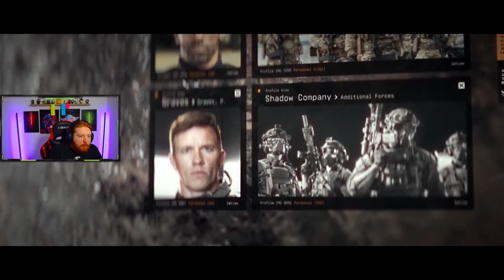Modern Warfare II Campaign Playthrough Part 3. Close Air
It's the start of our Call of Duty: Modern Warfare 2 playthrough. This video consists of the rather slower mission Close Air. The campaign was really fun to play and hope you enjoy it as well.

Of course if you like the video then consider subbing and giving the video a like cause YouTube likes engagements. Plus we will be going live with the multiplayer when it comes out so you won't wanna miss that!